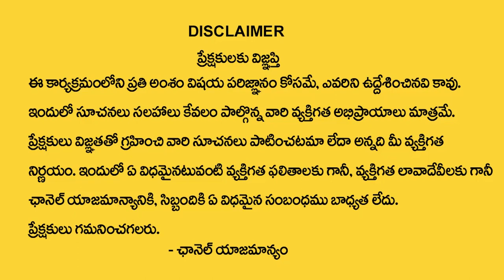5,14,23 Date Of Birth 2024 Numerology Prediction 5 series | Dr KHIRONN NEHURU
Watch► 5,14,23 Date Of Birth 2024 Numerology Prediction 5 series | Dr KHIRONN NEHURU |  @SumanTVChannel